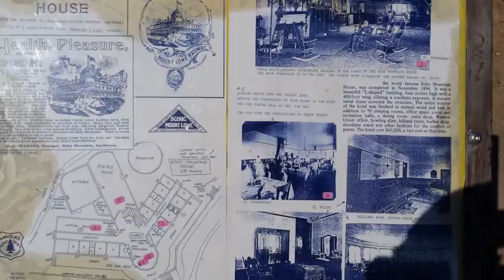Uncle Mikes North County Ruff Riders